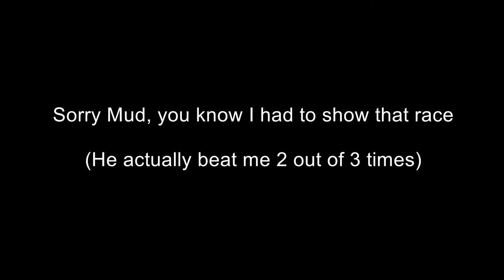Some fun with my Charger SRT8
I downloaded a free video editor so I decided to put together some clips of my 07 Charger SRT8 that I had on my computer.